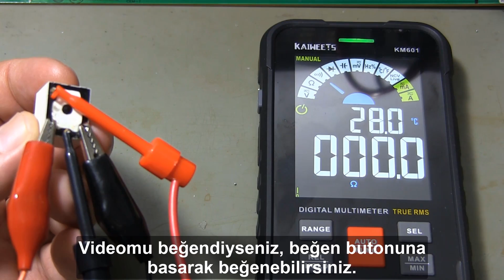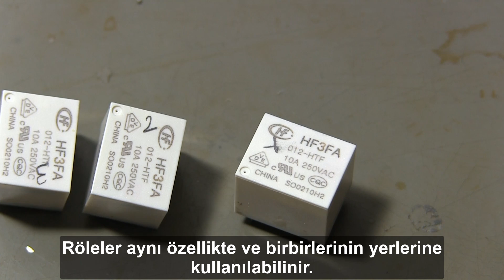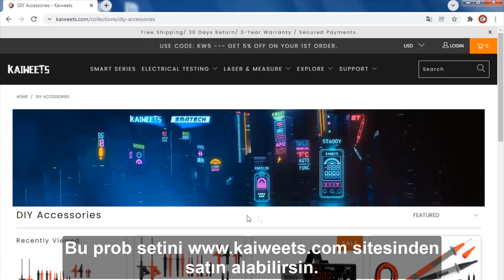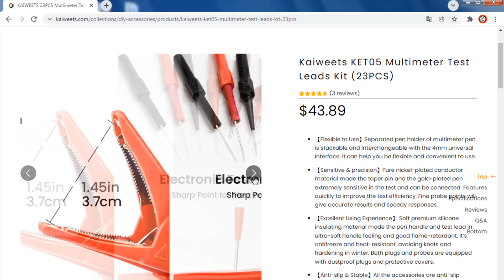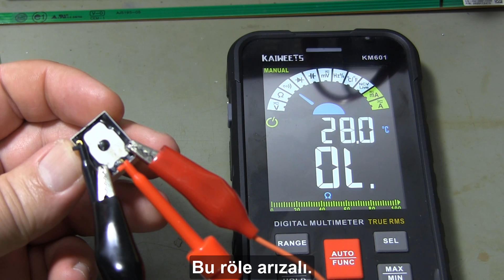REPAIR OF BOILER ELECTRONIC CIRCUIT BOARD VİDEO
Boiler repair videos.Electronic circuit board repair.Boiler repair procedure, water heater, boiler electronic circuit board. Hi friends. In this video; I am showing the repair of the boiler electronic circuit board. The water heater does not work because the relay on the electronic circuit board has failed. In the video, you can see how to test the relay and how to replace the relay with a new one. boiler repair guide. I use a kaiweets multimeter to test relays and other electronic components. You can find the review video of Kaiweets multimeter on my channel. how to  boiler repair videos, how to boiler repairs heating boiler,boiler repair training,boiler repair procedure

Do not forget to "like" the video if you like it.

TERMOSİFON ELEKTRONİK DEVRE KARTI TAMİRİ.

Elektronik devre kartı tamiri. Termosifon, su ısıtıcısı, elektrikli şofben elektronik devre kartı tamiri. Merhaba arkadaşlar. Bu videoda; Termosifon elektronik devre kartının onarımını gösteriyorum. Elektronik devre kartındaki röle arızalandığı için Termosifon çalışmıyor. Videoda rölenin nasıl test edildiğini ve rölenin yenisi ile nasıl değiştirildiğini görebilirsiniz. Röleleri ve diğer elektronik bileşenleri test etmek için bir kaiweets multimetre kullanıyorum. Kaiweets multimetre inceleme videosunu kanalımda bulabilirsiniz.

00:00 Intro.
00:40 Boiler electronic circuit board.
01:08 Let's get to know the materials on the water heater electronic board.
02:49 How to remove the relay on the electronic circuit board?
04:00 How to check the relay.
06:40 How to solder the relay on the electronic board?